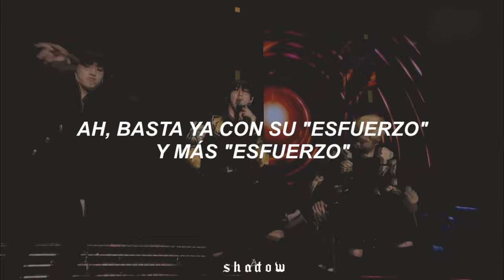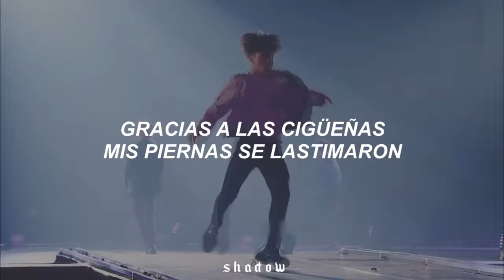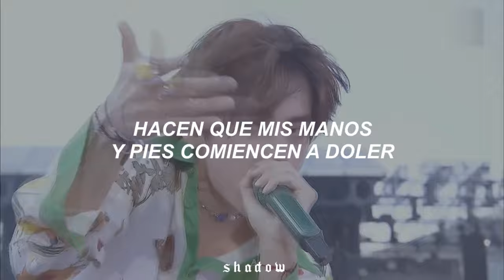bts; baepsae (뱁새) (try-hard/silver spoon) // sub español + live stage mix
❥ 𝗐𝖾𝗅𝖼𝗈𝗆𝖾 𝗅𝗂𝗍𝗍𝗅𝖾 𝖺𝗇𝗀𝖾𝗅

⌗ Título:  bts; baepsae (뱁새) (try-hard/silver spoon) // sub español + live stage mix
⌕  Canción:  baepsae (뱁새) (try-hard/silver spoon) - bts

⌦Siento mucho si hay algún error ortográfico.

♣️ Si tienes algun pedido o sugerencia, siéntete libre de comentar la canción con su respectivo artista.